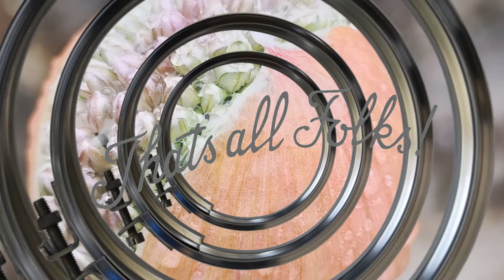Gorgona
Prétexte pour un remake de "L'attaque de la moussaka géante" ?